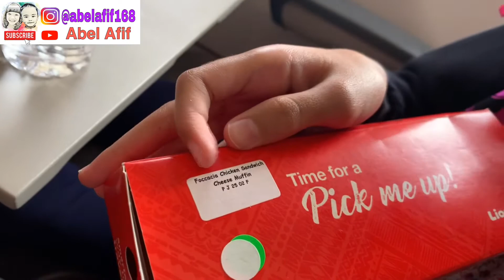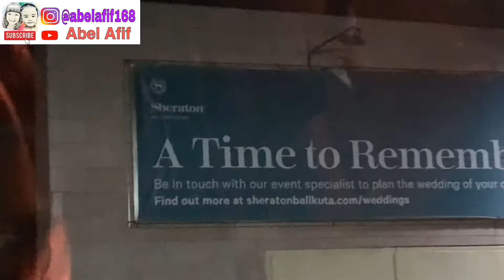Abel dan Maura ke Bali | tutorial dari bandara Jakarta menuju Denpasar Bali | liburan virtual.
Video kali ini yaitu Abel dan Maura dari Bandara Halim Perdanakusuma Jakarta, menuju Bandara I Gusti Ngurah Rai, Denpasar Bali.
Berikut tutorial selama di sana.
Persyaratan apa saja yang harus di bawa selama di Bandara.
Salah satu nya adalah membawa hasil Rapid Tes Covid-19, dan mengisi data kita di aplikasi eHAC.
Song from Kine Master :
Moon Flower (4:55 - 5:26)